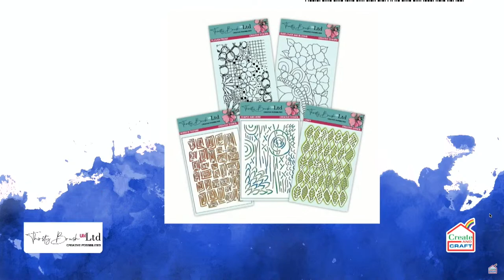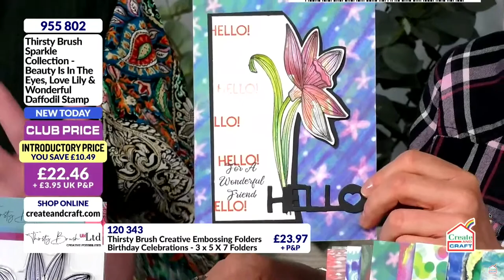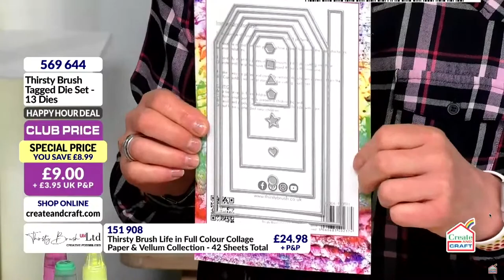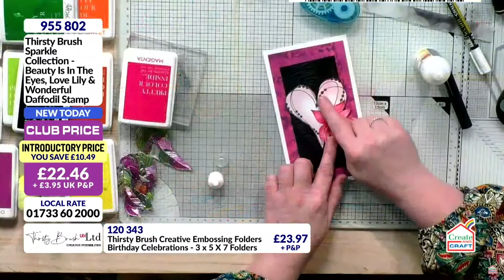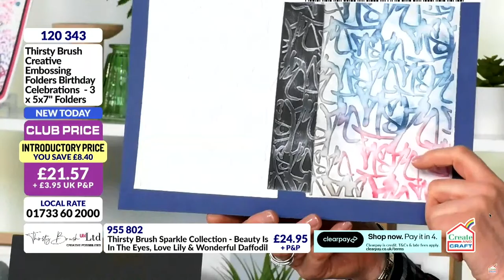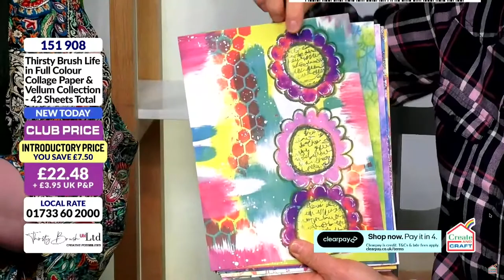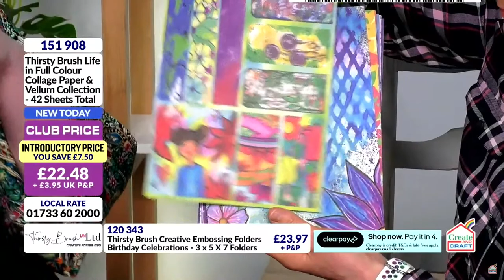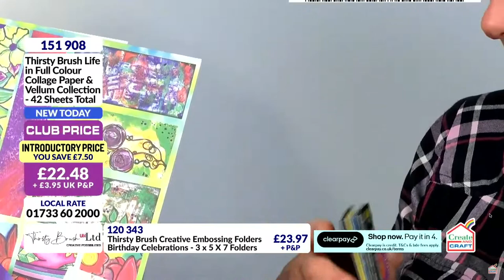THIRSTY BRUSH - CELEBRATING 4 YEARS ON CREATE AND CRAFT TV SHOW - BROADCAST 21ST FEB 23